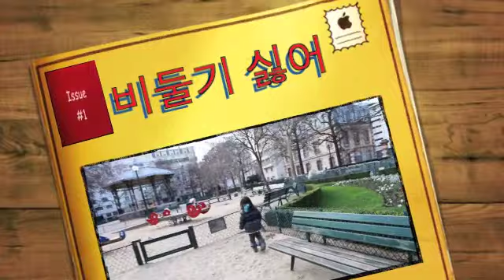hate pigeon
비둘기 싫어